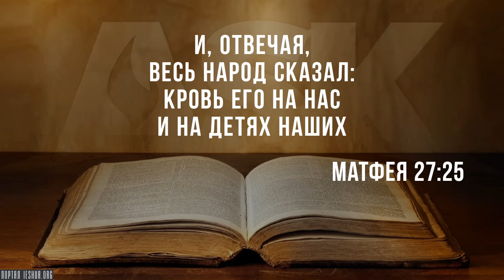Еврейский народ под проклятием?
Есть некоторые христианские лидеры, которые учат, что еврейский народ в целом, как нация, навсегда проклят, потому что они предали Иисуса на распятие. И они говорят, что об этом сказано в Новом Завете. И есть иудейские лидеры, которые говорят, что даже намёки на подобное - это антисемитизм, и если об этом говорит Новый Завет, тогда сам Новый Завет - антисемитский.

На самом деле, обе стороны здесь неправы. Вот что говорит Новый Завет...

Source:
Are the Jewish People Under a Curse?